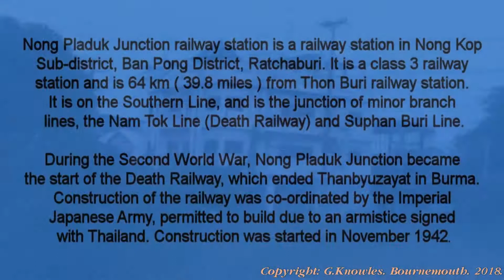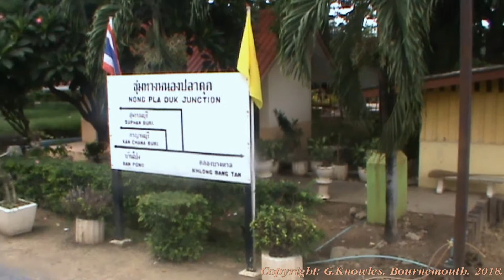Kanchanaburi Province, the 2014 journey, from Thonburi railway station, Bangkok, Thailand. ( 8 )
I had been telling myself to go and visit Kanchanaburi Province for many years, I really don’t know why I had never been before. The main interest within this province is it’s attachment to World War 2. In particular the Death railway ( as it became known ) and the bridge over the river Kwai ( Khwae Yai as its called in Thailand ).  On the 18th June 2014 this became a reality. I knew the trains to Kanchanaburi left quite early in the morning from Thonburi railway station on the west bank of Bangkok, or Bangkok Noi railway station as it’s also known. There are trains leaving Bangkok Noi Railway Station twice daily at 7.40 a.m. and 1.50 p.m., and stopping at Kanchanaburi Station, River Khwai or Khwae  Bridge, Tha Kilen Station and Namtok Station. The journey takes around  2½ hours.
Knowing what traffic was like around Bangkok, even early in the morning, I wanted to make sure I got everything ready beforehand, so I went to get my ticket the day before on the 17th June. I took a Sky Train from Nana station through to Wong Wian Yai across the Chao Phraya river. Walked down the stairs to Krung Thonburi road and got a taxi that then drove under the SkyTrain track and joined Somdet Phra Chao Taksin road. Then the beautiful sight of the King Taksin Statue roundabout came into view. With the majestically  mounted King Taksin the Great, on his horse,  his sword held high,  in the middle of this busy and landscaped traffic island, also known as the Wong Wian Yai roundabout. Then into Itsaraphap road and finally into Soi Wat Wiset Kan 3 in the middle of Rotfai Market.
Thonburi railway station is at the end of this small road. I had a long discussion with a helpful lady behind the ticket counter, she told me the ticket to Namtok, the end of the line in Kanchanaburi was 100 Baht for me and free for my friend. I paid the fare for the journey the next day. I took some photos and shot some videos while I was there of all the surrounding area for my web site. The following day I woke at 05.00am to get breakfast in Foodland in Sukhumvit Soi 5, then repeated my journey I completed yesterday to Thonburi Railway station. I felt a twinge of sadness visiting Kanchanaburi, another friend of mine  ( who I knew many years ago ) was in a Japanese prisoner of war camp and he often told me about the many terrible days he spent there.
The train arrived and set off  around 07.50 am. The countryside was pleasant on the journey there, but as normal in Thailand the heat was beginning to build up. The train had no Air Conditioned carriages the only breeze was an open window. The main parts the train passes through on the journey are Taling Chan station, Nakhon Pathom station, near Muang Ban Pong in Ratchaburi Province the train heads north and finally onto Kanchanaburi and the River Kwai stop. Kanchanaburi  is the largest of the central provinces or changwats as they are known in Thailand. Provinces bordering are  Tak to the north, Uthai Thani next going right, Suphan Buri, Nakhon Pathom and Ratchaburi in the southern part. In the west it borders Myanmar which  was formerly known as Burma.
Kanchanaburi is renowned for its natural attractions, such as forests, mountains, caves and waterfalls. The province is located to the west of Bangkok and is 129 kilometres distance. The Province covers a total area of around  19,483 km² being the country’s third largest Province after Nakhon Ratchasima and Chiang Mai in the very north. Within the Province you will discover the source valleys for the rivers Kwae Yai and Kwae Noi ( or River Kwai ) which merge at the city  of Kanchanaburi and form the Mae Klong River there that flows into Ratchaburi Province and empties into the Gulf of Thailand in Samut Songkhram Province. Archaeology  found in and around Kanchanaburi dates back to the 4th century which provides proof of trading with surrounding countries even in that time.